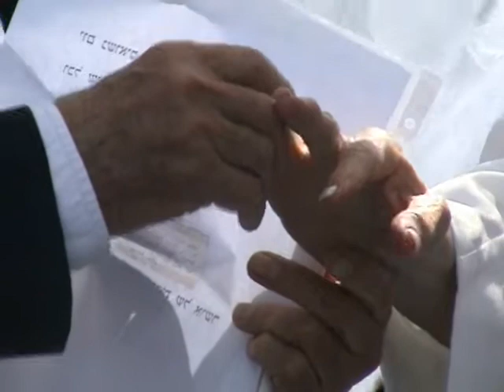חופת חידוש נדרים - אחרי ששים שנה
סבא וסבתא שלי, בילהה ונתנאל שקד, בחופת חידוש נדרים שערכנו להם באביב תש"ע.
מכול החופות שערכתי ועוד אערוך בחיי - את החופה הזאת אשא איתי תמיד.
Renewing matrimonial vows after 60 years - grandparents Shaked

  סבא וסבתא היקרים - שיהיו לכולנו הרבה שנים מאושרות
להנות ממכם...